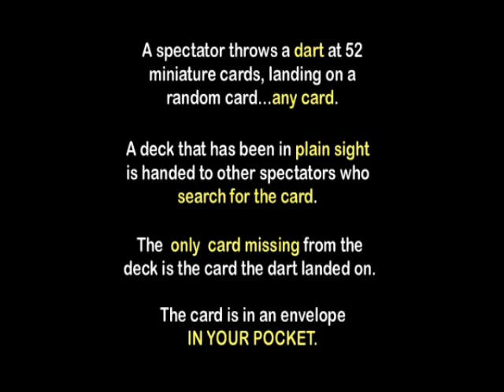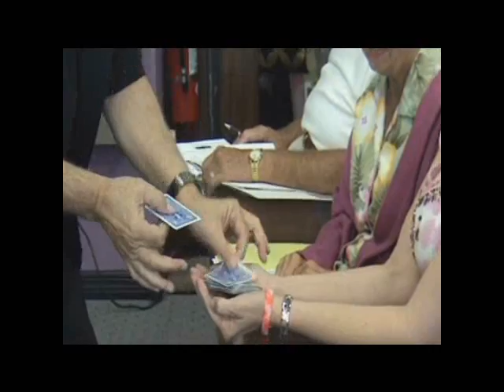Dart Board Deception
Magic tricks from the best online magic shop!